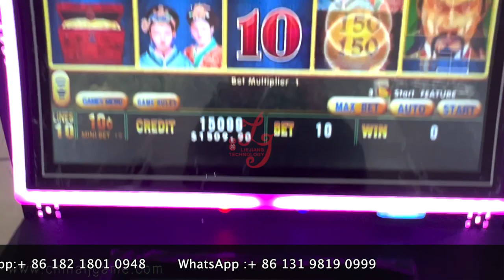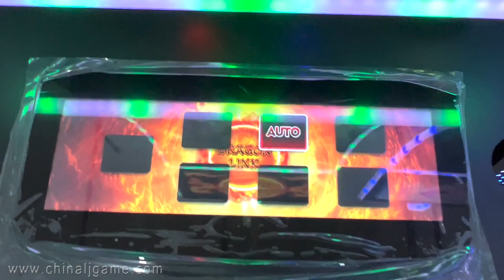43 inch fire link buffalo extreme curved touch screen monitors video slot gaming machines for sale